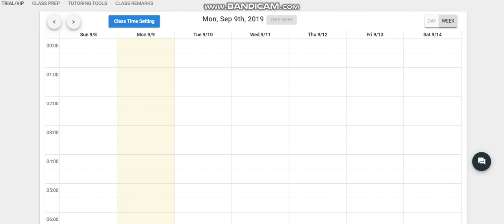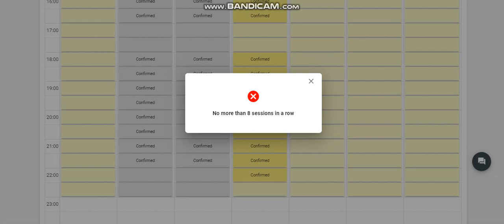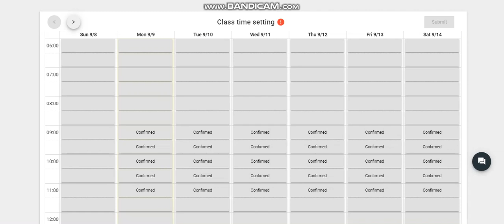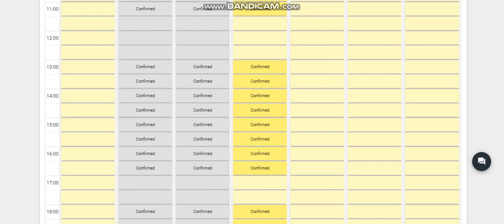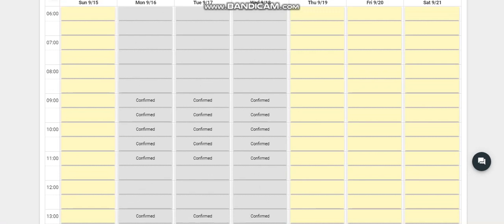WARNING: Class Time Setting is only Limited to 8 Sessions in a Row.(How to Plot a schedule)V-1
WARNING: Class Time Setting is only Limited to 8 Sessions in a Row.(How to Plot a schedule) Video 1